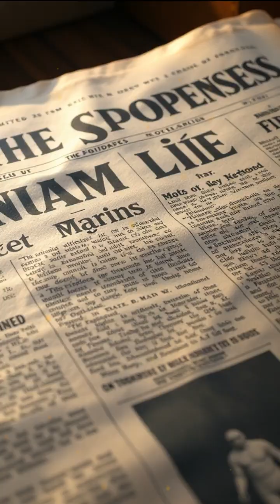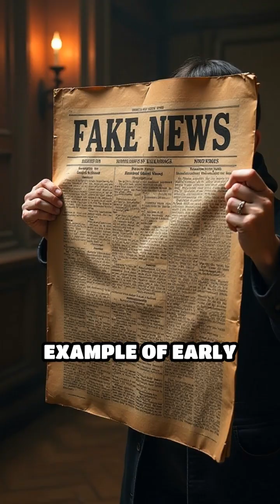The Great Moon Hoax Unveiled!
Discover the 1835 hoax that fooled the world into believing in lunar life! 🌓 History Hoax Moon Astronomy #1835